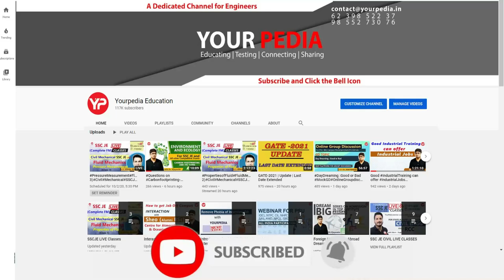HR Mock for RCFL Management Trainee | Mechanical Engg. |Start Interviews Preparation with YourPedia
HR Mock for RCFL Management Trainee | Rashtriya Chemicals and Fertilizers Limited | Mechanical Engineering | Prepare RCFL Interviews Preparation & Guidance with YourPedia

NEW CHANNEL -